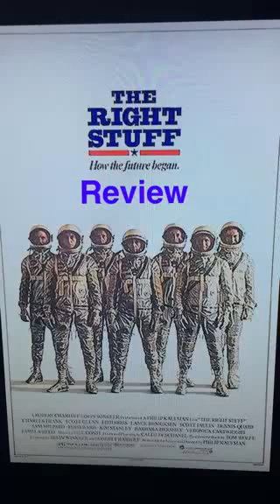Vertical Reviews - The Right Stuff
The Right Stuff was released in 1983, it stars Ed Harris, Scott Glenn, Jeff Goldblum, and Lance Henriksen and was written and directed by Phillip Kaufman.